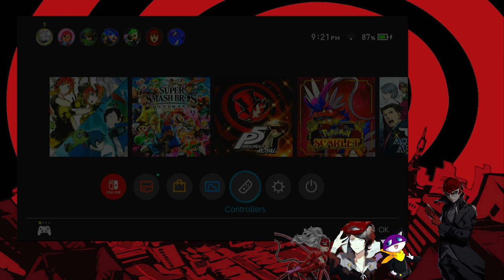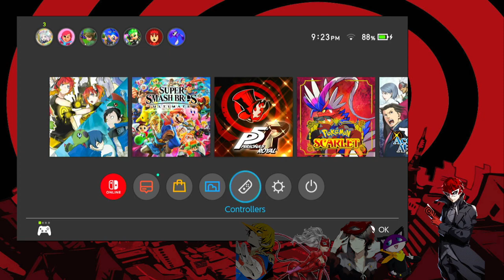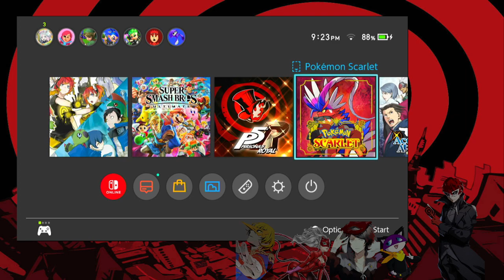P5R ep 2 : Chariot Cart Crash